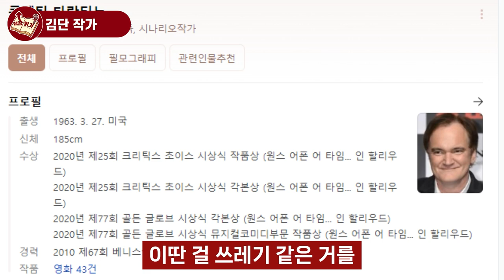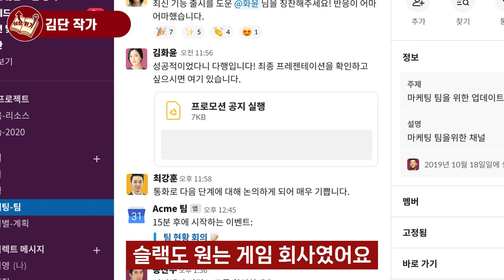뇌가 가진 특성을 이용해 내가 원하는 인생을 사는 방법 I 김단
📚 김단, 역주행의 비밀